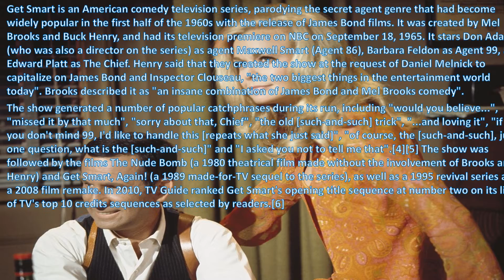Rod TV65 "Wow!!! I Remember" Get Smart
Rod TV65 presents Wow I remember " Get Smart". Get Smart is an American comedy television series, parodying the secret agent genre that had become widely popular in the first half of the 1960s with the release of James Bond films. It was created by Mel Brooks and Buck Henry, and had its television premiere on NBC on September 18, 1965. It stars Don Adams (who was also a director on the series) as agent Maxwell Smart (Agent 86), Barbara Feldon as Agent 99, and Edward Platt as The Chief. Henry said that they created the show at the request of Daniel Melnick to capitalize on James Bond and Inspector Clouseau, "the two biggest things in the entertainment world today". Brooks described it as "an insane combination of James Bond and Mel Brooks comedy".
The show generated a number of popular catchphrases during its run, including "would you believe...", "missed it by that much", "sorry about that, Chief", "the old [such-and-such] trick", "...and loving it", "if you don't mind 99, I'd like to handle this [repeats what she just said]", "of course, the [such-and-such], just one question, what is the [such-and-such]" and "I asked you not to tell me that". The show was followed by the films The Nude Bomb (a 1980 theatrical film made without the involvement of Brooks and Henry) and Get Smart, Again! (a 1989 made-for-TV sequel to the series), as well as a 1995 revival series and a 2008 film remake. In 2010, TV Guide ranked Get Smart's opening title sequence at number two on its list of TV's top 10 credits sequences as selected by readers.
The show switched networks in 1969 to CBS. It ended its five-season run on May 15, 1970, with a total of 138 episodes. The Museum of Broadcast Communications finds the show notable for "broadening the parameters for the presentation of comedy on television" (Information by Wikipedia)